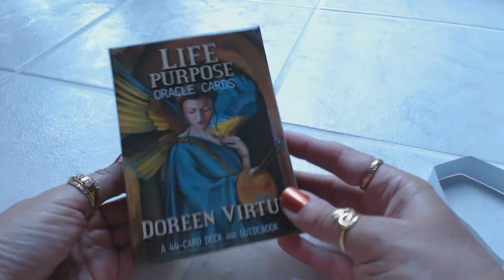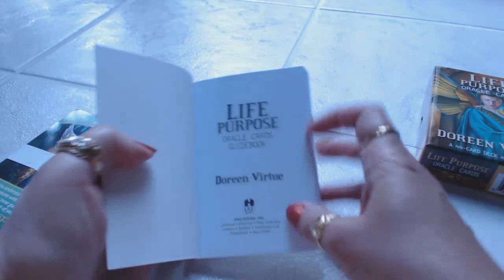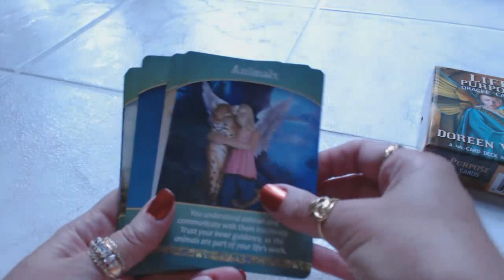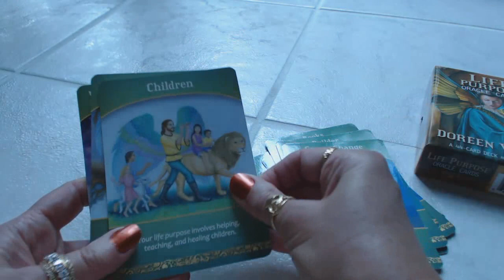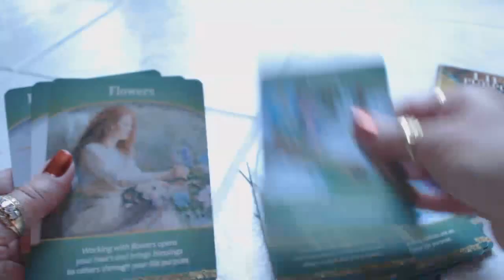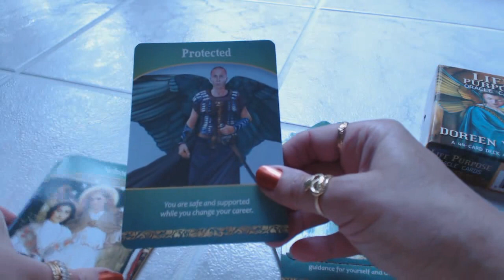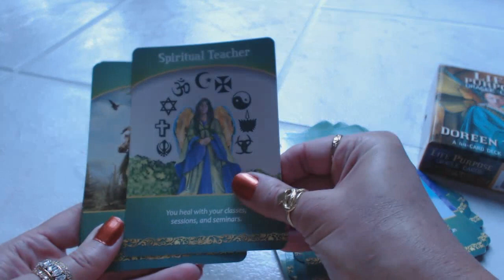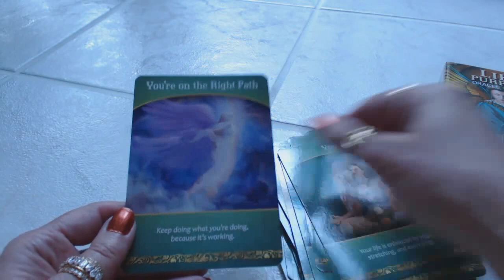Traceyhd's Review of the Life Purpose Oracle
Traceyhd gives an honest & unbiased review of the Life Purpose Oracle deck by Doreen Virtue. In this very detailed & descriptive review each & every card is shown along with the included guidebook. Don't Miss a review.